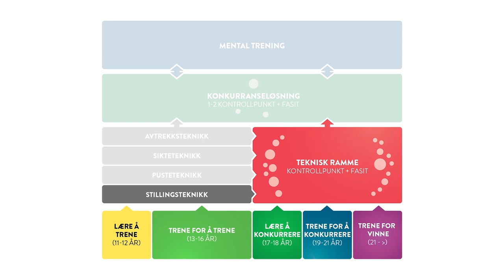Holdetrening Balanse/Stabilitet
Tips til øvelser for å forbedre balanse og stabilitet i stående skytestilling